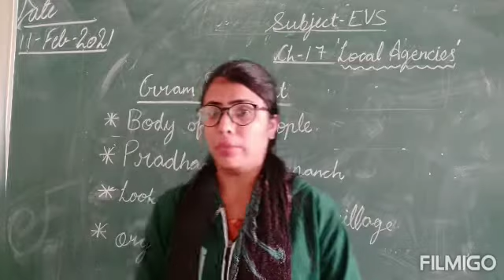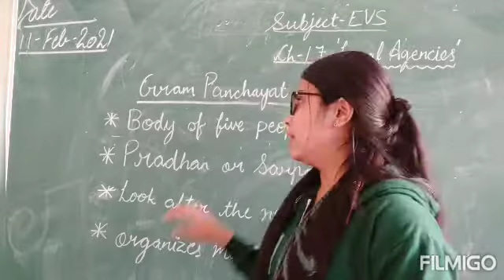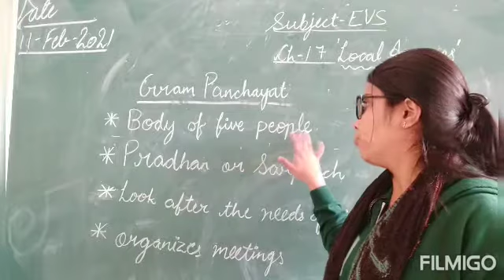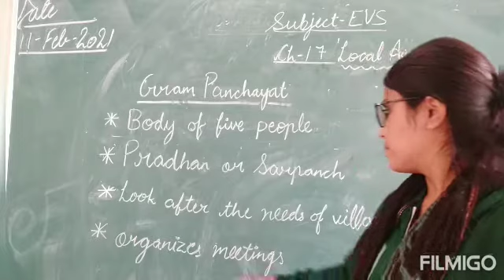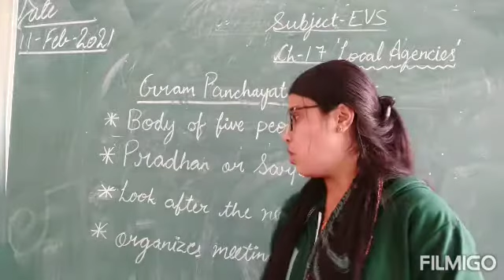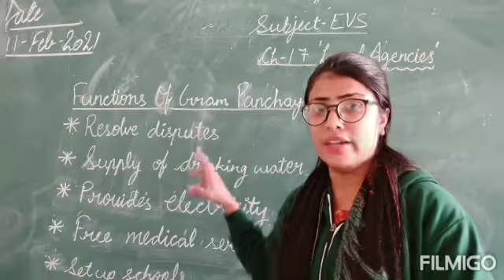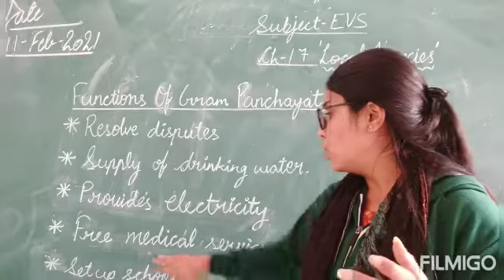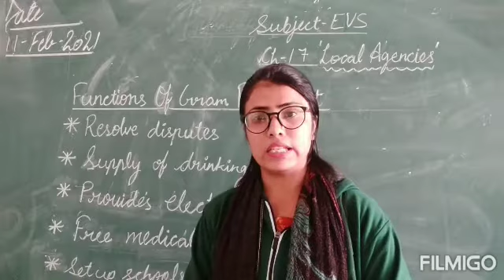Ch-17 Local Agencies part-1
discuss about local agencies,gram panchayat.